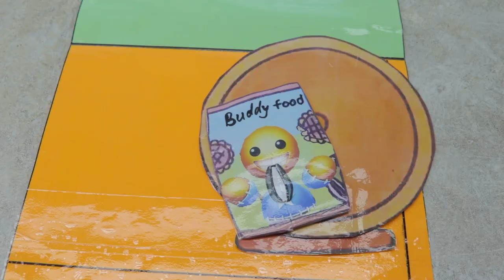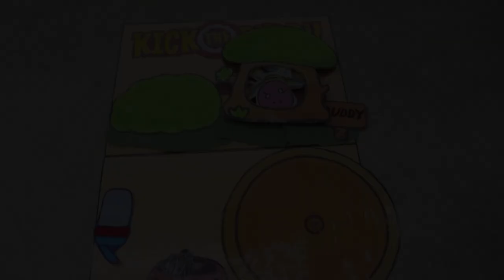Adopt me! Blind Bag. Buddy Antistress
In this video, I will show Adopt me! Blind Bag. Buddy Antistress